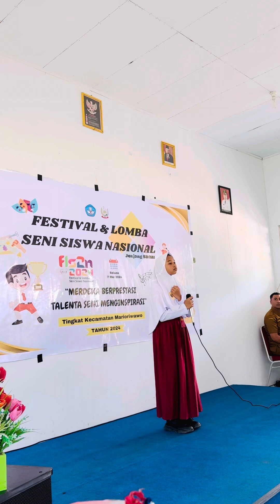Juara 1 Menyanyi Solo FLS2N SD Kec. Marioriwawo Soppeng